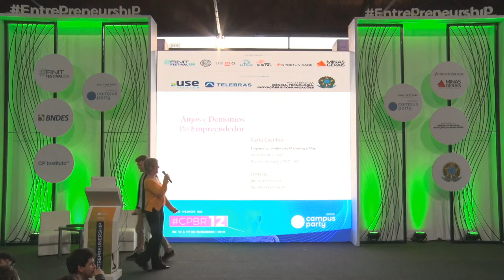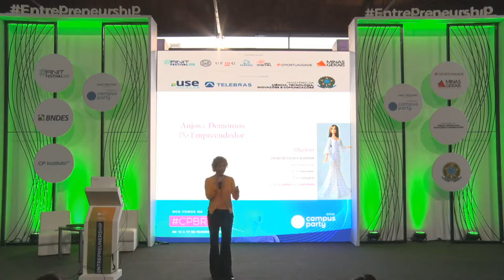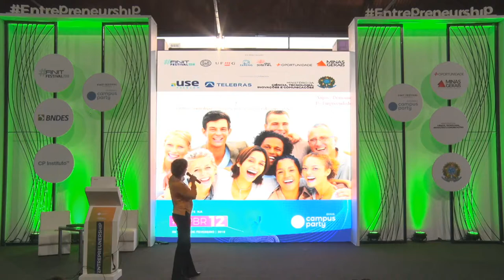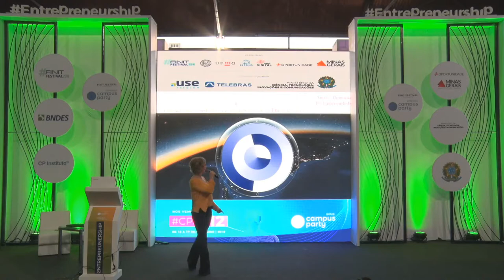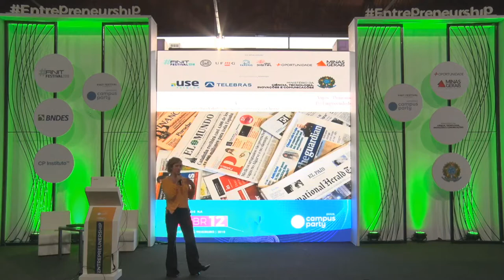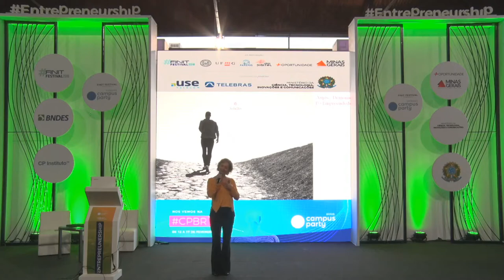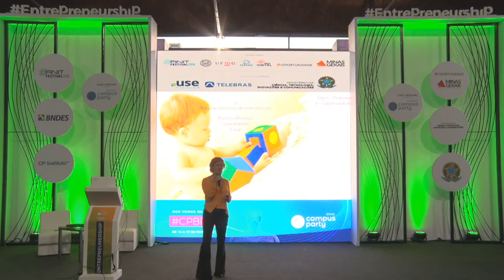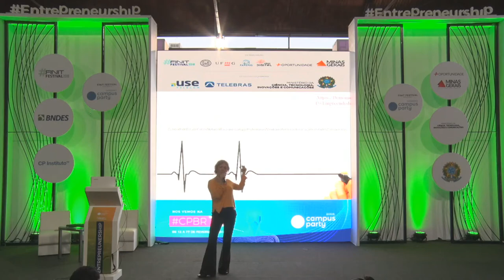CPMG3 - Anjos e Demônios do empreendedor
Palco: Entrepreunership & Startups
Data: 09/11/2018
Horário: 18h00 às 18h45
Título: Anjos e Demônios do empreendedor
Descrição:
Conscientiza o empresário sobre a necessidade de estar sempre à frente para vencer os desafios e aproveitar as oportunidades.

Palestrante: Carla Castilho
Artista Plástica formada pela FAAP e Pós-graduada em Administração e Marketing pela FGV. Especializações em Marketing Digital, Growth Racking e Business Intelligence"